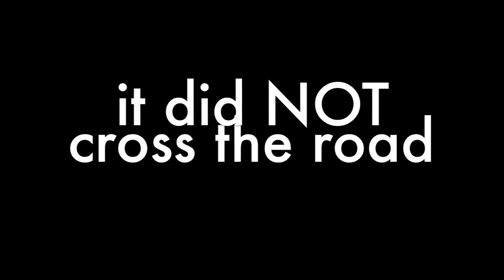Baldface- day of the roadblock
apr 17 2012. first there was the foresty gate at the main road, then an actual police roadblock, the avalanche debis across the trail, then a storm that rolled in, and finally the fact that time ran out. but still a great day!